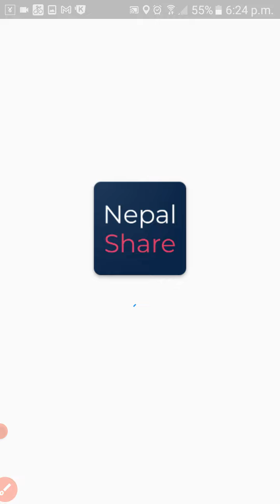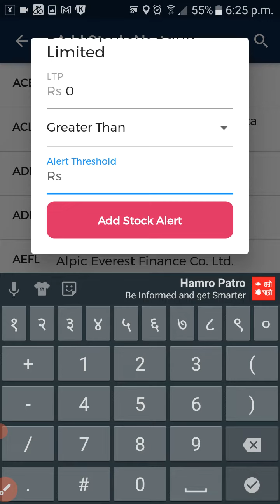आफुसङ भयको शेयरको live update यसरी थाहा पाउनुहोस ।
This chanel is about stock market  trend analysis .to see how is current and upcomming market.is it good time to buy or hold or sell.to  see more video subscribe this chanel .